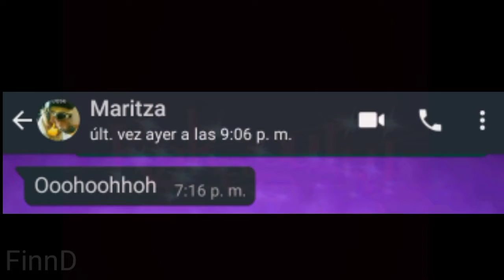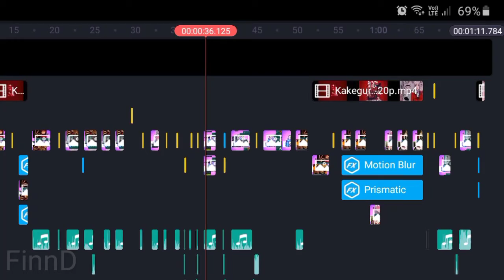El trend de kakegurui en WhatsApp con mi amigo...